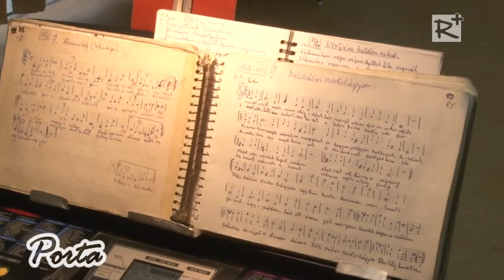Nyugdíjasok Locsoló Bálja Kistarcsán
A Kistarcsai Őszirózsa Nyugdijas Klub és az Alapszolgáltatási Központ szervezésében került megrendezésére a tavaszi Locsoló bál a Csigaházban, ahol a klub tagja tölthettek el egy kellemes délutánt, ismerős baráti társaságban, szórakoztató műsorokkal fűszerezve.

VI. évfolyam 171.  szám, 2015. május 09.